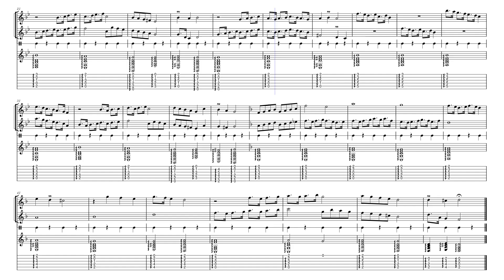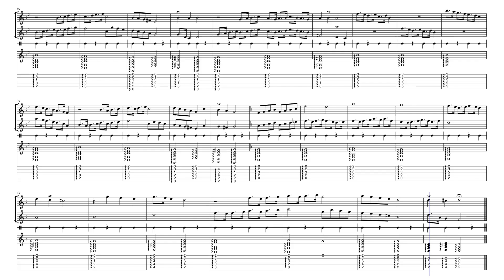Fallow - Sovereignty - Sheet music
In-game OST of Sovereignty (Medieval Era)